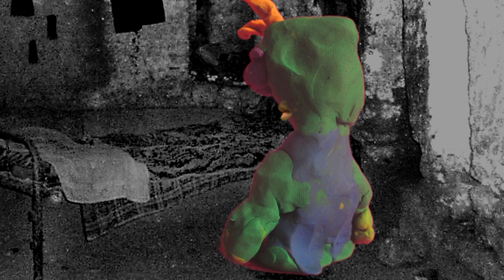Mood Swings - a Five-Act Musical Comedy Claymation Tragedy